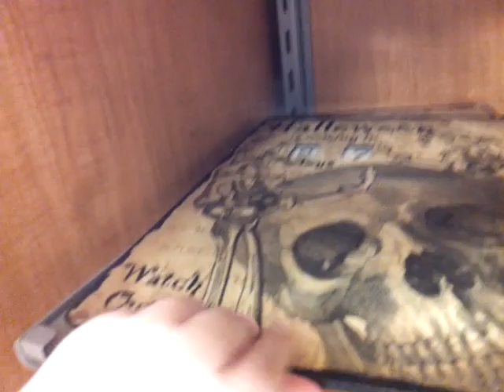T.J. Maxx Halloween 2015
No props but still cool decorations! If you love Halloween and want to decorate your house then this is the place for you around the Halloween season! From pumpkins to 3 ft tall witches they have all your decorative Halloween needs!